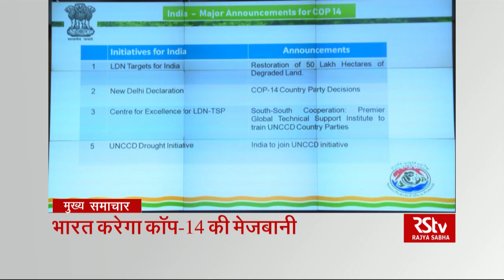Top Headlines (Hindi - 8 pm)